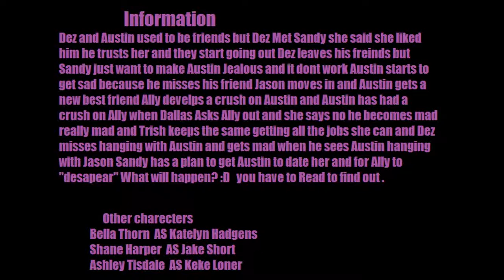An Auslly Love Story S1 EP32 ~There Fantasy~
Austin: (wakes up) (slowly gets up and gets dressed trying not to wake Ally)
Ally: (turns in her sleep)
Austin: (goes downstairs and makes pancakes)

1 hour later *Ally wakes up gets dressed and goes down stairs looking for Austin*

Ally: (looks around the living room but doesnt see Austin) Austin?
Austin: (comes out of the kitchen) Morning
Ally: (smiles) Morning
Austin: (walks up to her and wraps his arms around her waist) I made breakfast
Ally: (wraps her arms around his neck) Okay thanks
Austin: (hugs her)
Ally: (hugs back)
Austin: (pulls away but keeps a hold of her hand)
Ally: (smiles lets him lead her to the kitchen)
Austin: (makes the plates)

*They Eat*

Austin: (washes his hands)
Ally: (wraps her arms around him from behind)
Austin: (smiles turns and holds her)
Ally: (hugs him back)

*they get ready for school and leave*

At School

Austin: (holding Ally's hand)
Ally: (holding Austin's hand)
Austin: We've been through a lot
Ally: a lots an under statement we've been through every thing Togather
Austin: yea anyways we've been togather for a while and been through a lot and as time went on and stuff got hard I never cared about my self just saving you and protecting you and I've thought about it when I was in the hospital I promised my self if you lived I'd ask you to marry me and I'm keeping that promise (In the middle of school stops walking gets on one knee and pulls out a ring) Allison Marie Dawson Marry me please god marry me
Ally: (smiles) YES!
Austin: (stands up hugs her and spins her around then stops and puts the ring on her)
Ally: (smiles) (kisses him)
Austin: (kisses back) But of course we have to wait after graduation
Ally: Oh yea definitely
Austin: and we need to get Dallas and Sandy in jail or who knows what they'll do
Ally: Of course (smiles)
Austin: (smiles back) (hugs her)
Ally: (hugs back)

A few weeks later Ally's family came home as soon as they heard the news but left again and Austin's parents are really excited so there always talking to him and planning stuff
he gets to spend time with Ally but not much because his parents are always getting him into 4 hour conversations with him about the wedding

Ally's at home about to take a shower

Ally: (turns on the water and then hears her phone ring so turns away to answers it)
Austin: hey (smiles)
Ally: (smiles) Hey
Austin: What are you up to love?
Ally: I was about to take a shower
Austin: Oh sorry to get in the way (smiles)
Ally: I haven't even got my cloths off yet your not in the way (giggles)
Austin: (smiles) Okay I just called to check up on you with Dallas and Sandy not found yet
Ally: I'm fine
Austin: Okay but promise to lock the windows and doors I'll try to make it over there
Ally: (smiles) Promise
Austin: (smiles) Okay Love you
Ally: Love you too
Austin: (hangs up)
Ally: (hangs up checks all the windows and doors but forgets the kitchen window)

She goes into her room to get cloths

Dallas: (sneaks in the window then helps Sandy in)
Sandy: Lets go it sounds like she's in the shower
Dallas: (looks up sees her in her room) Nope (points)
Sandy: (rolls her eyes) Just go do what you were going to do then tie her up and come get me (sits on the couch)
Dallas: (smirks) She'll be tied up dont worry (heads up stairs)

With Ally

Ally: (checking her bedroom window)
Dallas: What are you doing trying to keep me out?

I'll make more soon :)